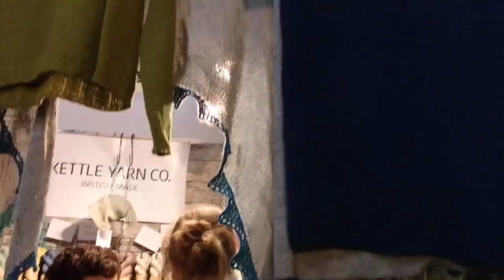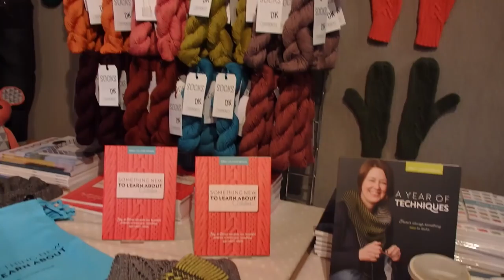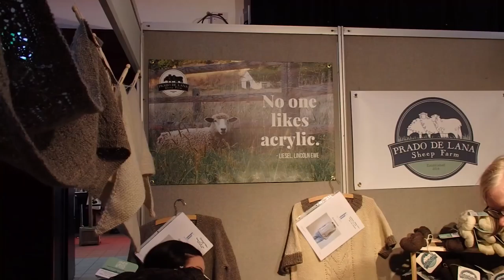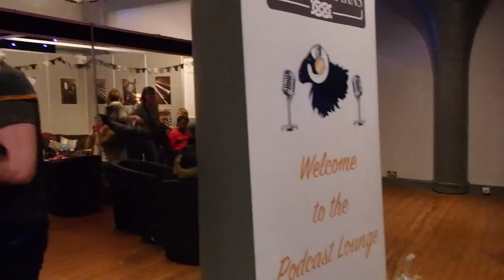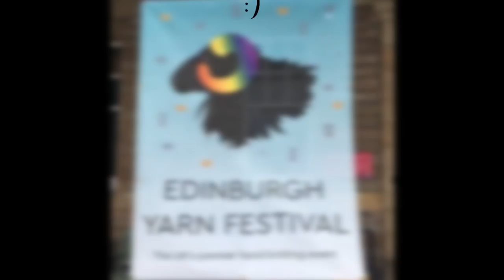Selma's Knits - Intermède #2: Edinburgh Yarn Festival 2018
On retourne à l'Edinburgh Yar Festival pour une deuxième année consécutive!

Let's go back to Edinburgh Yarn Festival!

Pour plus d'infos sur l'événement / For more info about the event: htp://

Sláinte - Silver Spear
Sláinte - The Maid Behind the Bar
Sláinte - Denis Murphys, John Ryans
Sláinte - The_Banshee Gravel Walks, The Old Copperplate